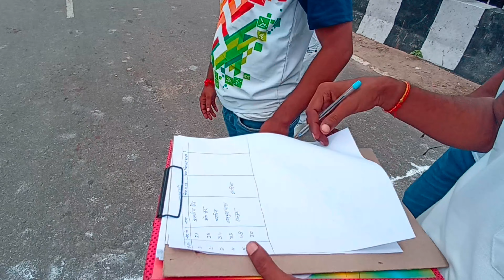Happy independence Day⚔️🇮🇳 15 August Special Vlog 😎5km Running Full video🏃🏻‍♂️👀